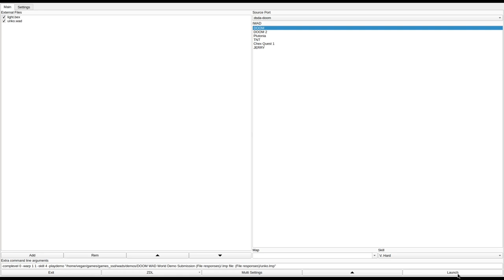DOOM 1 - unko.wad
called "Unko Yarou" in the /idgames FTP.
created by MazuQ on February 26th, 2000.